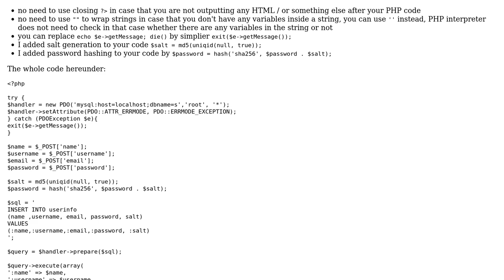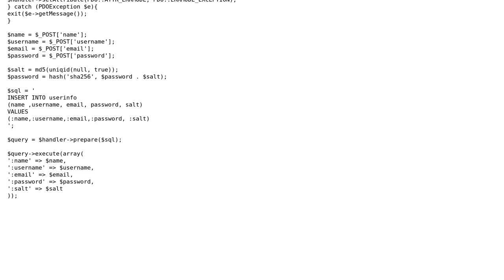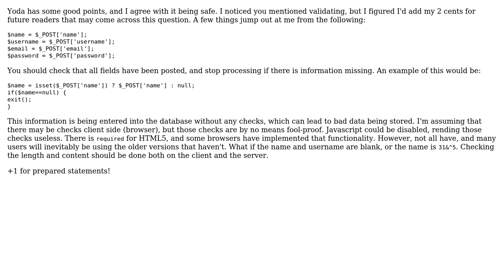Code Review: Preventing SQL Injection in user registration routine (2 Solutions!!)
Code Review: Preventing SQL Injection in user registration routine

With thanks & praise to God, and with thanks to the many people who have made this project possible! | Content (except music & images) licensed under CC BY-SA | Music | Images & others | With thanks to user user2981256 user Matthew Johnson and the Stack Exchange Network Trademarks are property of their respective owners. You are responsible for your own actions.